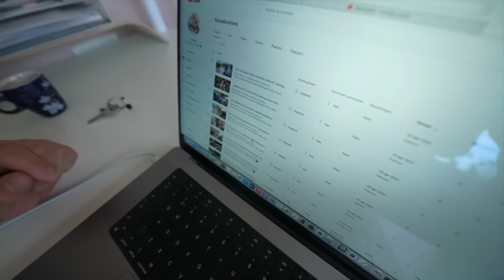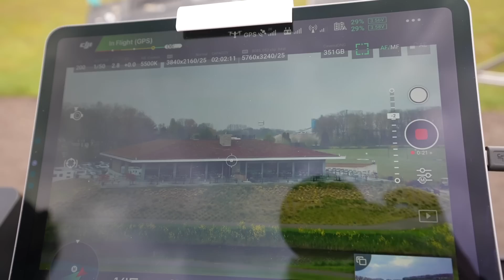ER GAAT iETS VRESELiJK MiS TiJDENS FiLMSET OP DE GOLFBAAN! 😱 | Bellinga Vlog #2808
👉🏻 Vanaf 12 juli draait onze NiEUWSTE FiLM in de bioscoop!
Deze video is in samenwerking Jabadoo

BELLiNGA JAARMOViE 2022 🎥 | Jaaroverzicht ❤️ KERSTSPECiAL 8.0 #2684

Wij zijn Daniel 42 Fara 34 Luan 10 Lucilla 8, Luxy 3 ,Lucius1 Woezel Pip Bellinga